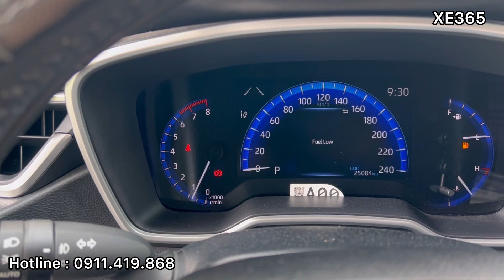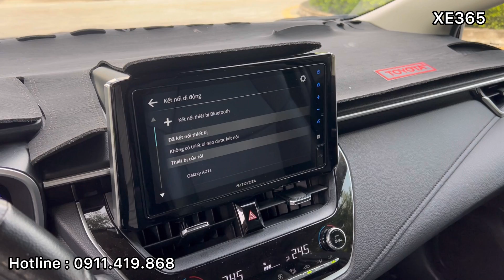XE CŨ TOYOTA COROLLA ALTIS 2022 | ALTIS 1.8V NHẬP THÁI 715 TRIỆU CÒN RẤT MỚI | XE365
Corolla Altis 1.8V
Năm sản xuất : 2022
Màu sắc : Đen nội thất Đen
ODO : 25.000 km
Mô tả : Xe siêu lướt hàng hiếm trên thị trường, bảo trì bảo dưỡng đầy đủ lịch sử hãng..